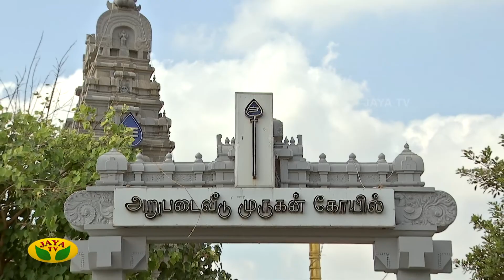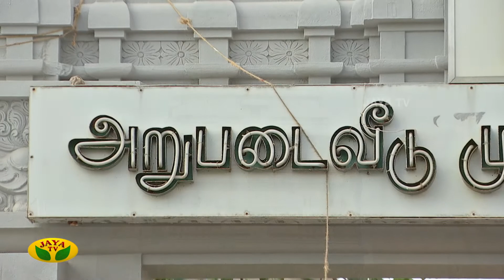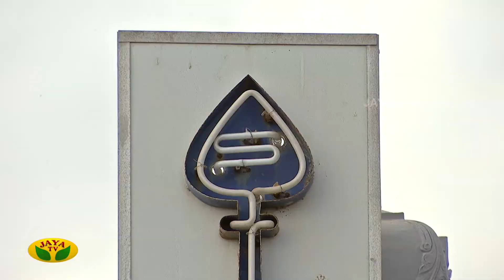வாழ்வில் வசந்தம் பெற | விளக்கேற்றும் நேரம் - 288 | Vilaketrum Neram | Dt- 18.08.2021 | Jaya TV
Category Entertainment